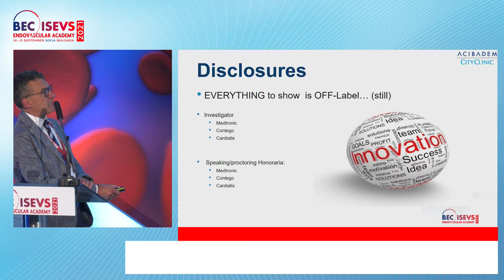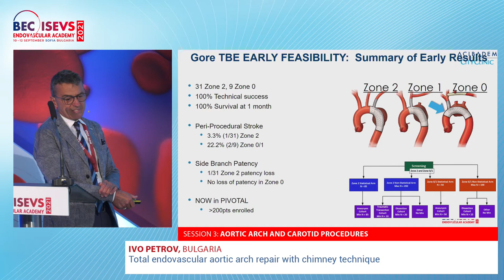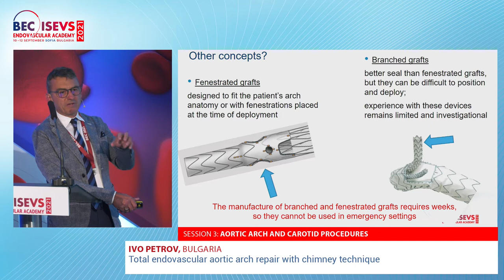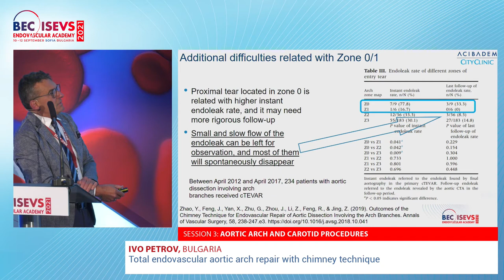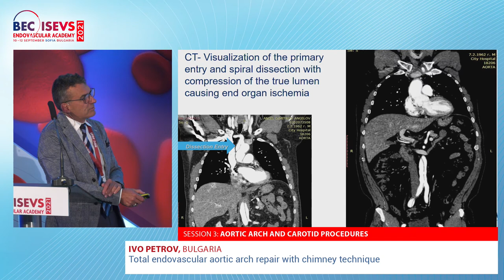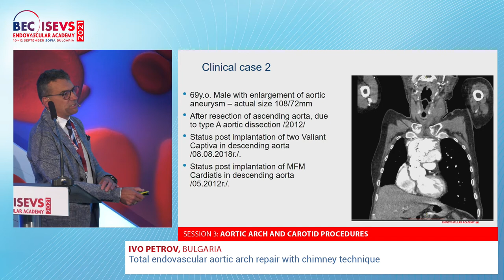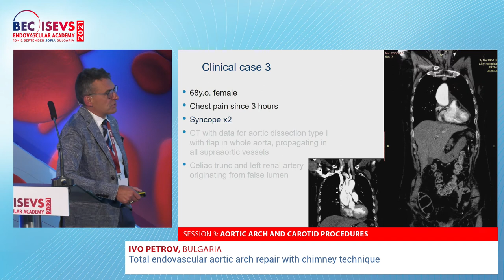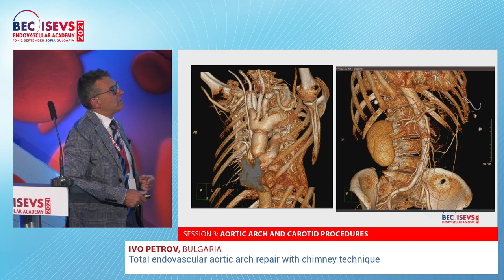BEC 2021 | Total endovascular aortic arch repair with chimney technique | Ivo Petrov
Total endovascular aortic arch repair with chimney technique | Ivo Petrov

SESSION | AORTIC ARCH AND CAROTID PROCEDURES
Moderators: Ivo Petrov, Donald Reid, Vassil Velchev
Panelists: Klaus Mathias, Zoran Stankov, Milena Staneva